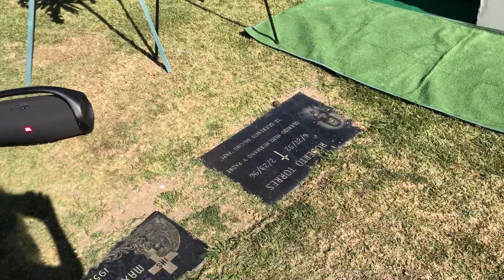Cemetery for my grandma :(